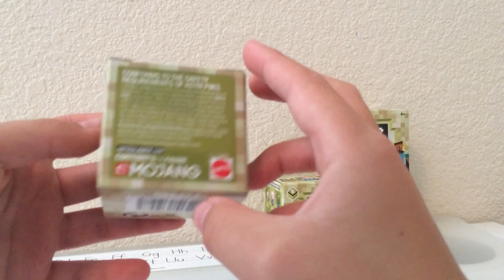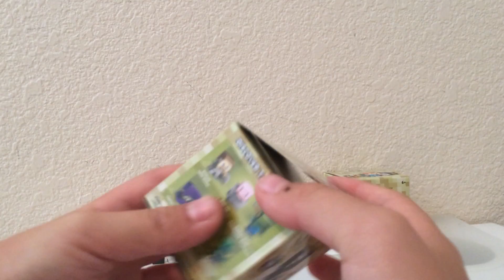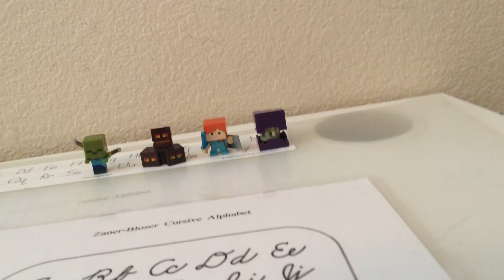unboxing minecraft mini figures, blind boxes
This is a cool video about opening minecraft blind boxes. Am opening series 6. I am unboxing them. It is amazing to open blind boxes. You can get mini figures in the blind boxes.  Minecraft minifigs and minifigure toys unboxing.  Song school story mode video games animation hunger game mods.